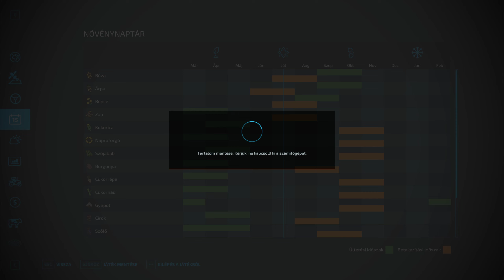🚜Egy kalandosra sikerült aratás az új lexion 5300-as kombájnnal és egy Fendt 930-as traktorral.🚜#1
Sziasztok! Az lenne a kérdésem felétek, hogy milyen videókat néznétek szívesen, mi ragadná meg a figyelmeteket. Akármilyen ötletetek, gondolatotok van ezzel kapcsolatba, ne tartsátok magatokban és hozzászólásba válaszoljatok nekem! Nagyon szívesen fogadok negatív, pozitívat egyaránt csak válaszoljatok. Előre is nagyon köszönöm, mivel ezzel rengeteget tudnátok nekem segíteni abban, hogy jobb videókat gyártsak és ti is jobban élvezzétek. Mégegyszer köszönöm és találkozunk a következő videóba, Sziasztok!

           DE HA MÁR ITT VAGY AKKOR.

Én úgy hallottam, hogy a like ingyen van, sőt majdnem fizet.

De ez már csak hab a tortán. Viszont ha támogatsz azt nagyon megköszönöm.

KÖSZÖNÖM, HA VÉGIG OLVASTAD TE VAGY A LEGJOBB!😘